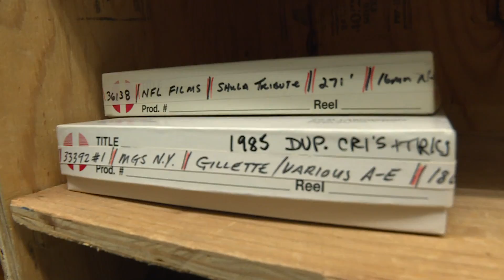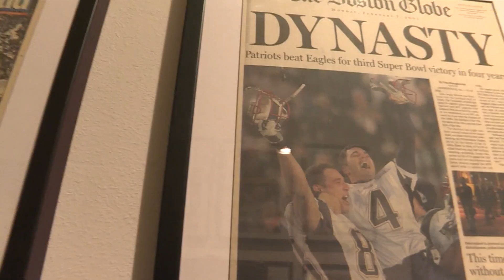An Inside Look At NFL Films Ahead Of 2017 Draft In Philly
NFL Films in Mount Laurel, N.J., is the "House That Steve Sabol Built." NESN.com's Courtney Cox got to explore the iconic studios, film vault, and museum ahead of the 2017 NFL Draft. For all your draft coverage, keep it here at NESN.com and for more on this story